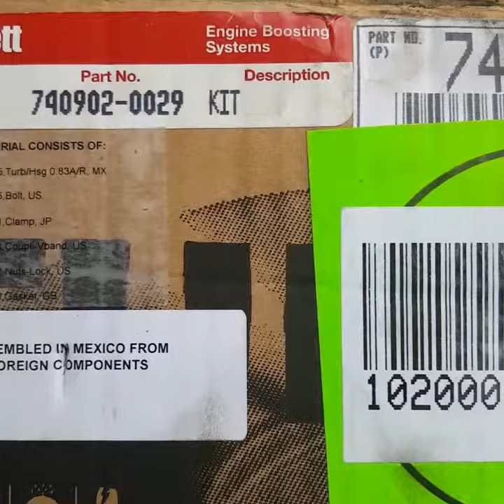083AR Twin Scroll Housing for Garrett Turbo Gen 2 Gtx3071r